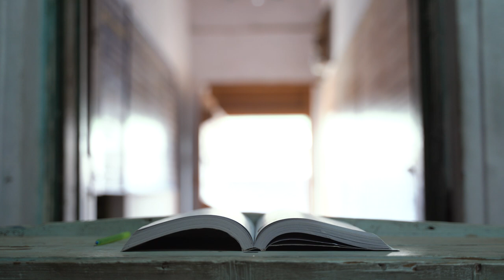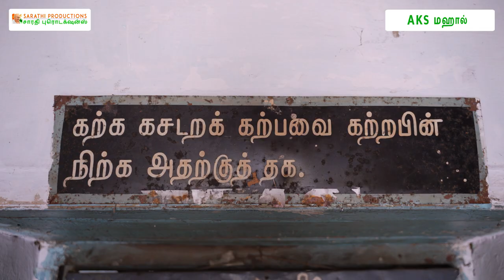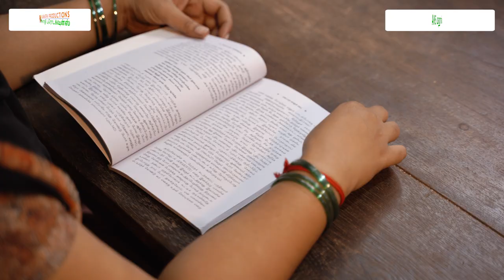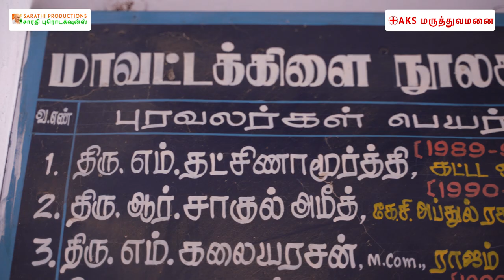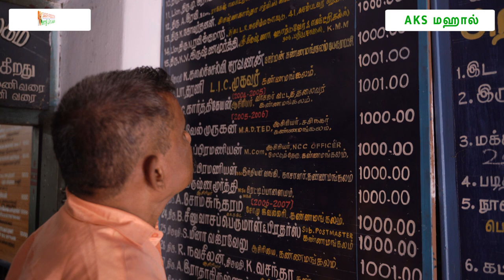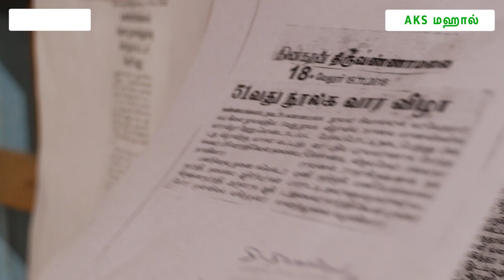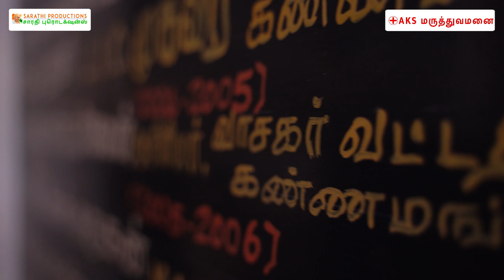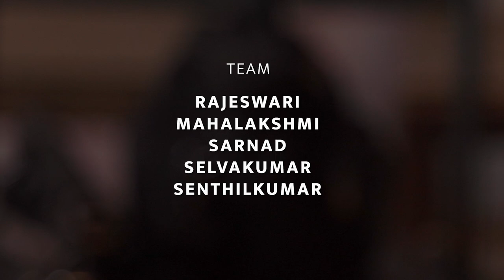Library - நூலகம் - A Documentary Film | Nam Kannamangalam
Library - A Story of 58 years Old Library located in Kannamangalam Town, Thiruvannamalai District.

Nam Kannamangalam is a fortnightly magazine distributing more than 60 villages and town around Thiruvannamalai & Vellore District.

Produced by : Sarathi Productions

Film Crew :
Direction, Cinematography & Editing : Papilraj Palani
Co-Directors : P.Palani & Bharathraj Palani
Team : Rajeswari | Mahalakshmi | Sarnad | Selvakumar | Senthilkumar

AKS SARAVANNA JEWELLERS
AKS MAHAL
AKS HOSPITAL